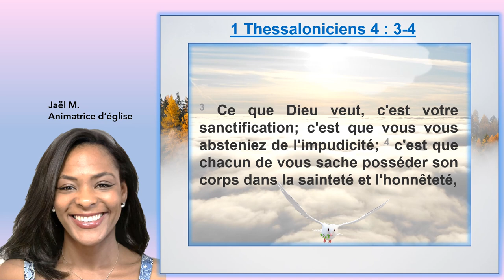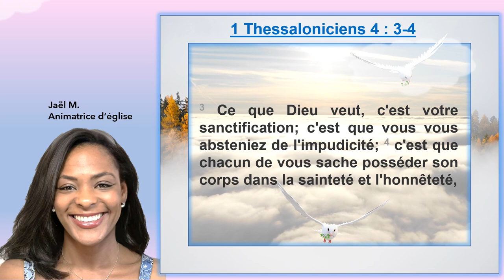Dieu attend de nous au moins 4 choses en 1 Thessaloniciens 4 : 3 - 4